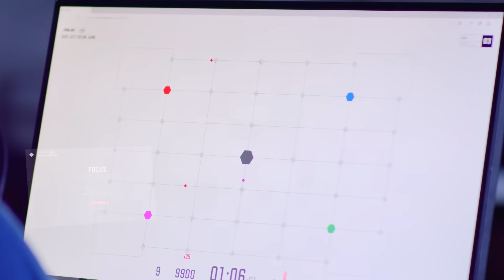Asus ROG Science Of Gaming - Week 3 of 4 - Focus!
Test your skills against Hansol Kim aka Pyromaniac to see how your focus compares and a chance to win an ASUS ROG GL11!

to test your Focus and enter for a chance to win an Asus ROG GL11!

Looking for a Teamspeak Server Host? Check out Cubed Host!